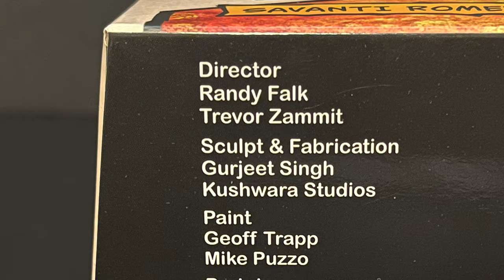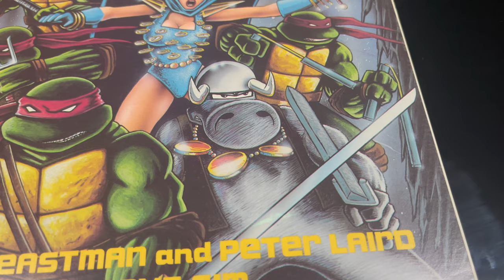2023 SAVANTI ROMERO | Mirage TMNT | NECA Toys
Join me as we take a deep dive early look at the brand new SAVANTI ROMERO from the NECA Toys Mirage Comics TMNT toy Line!

TARGET:

Savanti Romero: